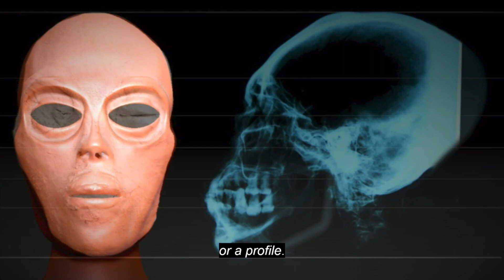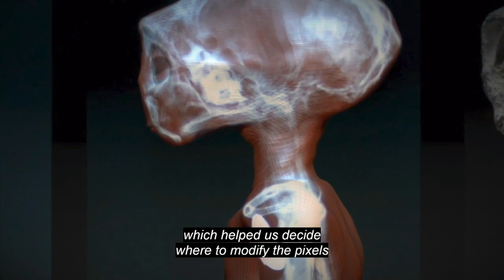✅ Digital reconstruction of the Nazca Mummies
Are They Human?
En Busca de los Dioses Perdidos - In Search of the Lost Gods
October, 2017S1:Ep7
Con Jaime Maussan
Agradezco a Jaime Maussan por permitirme mostrar este video en mi canal.